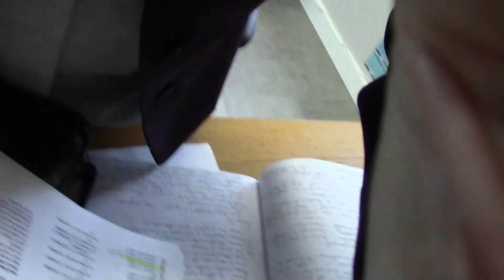Pastor Julie Week 5